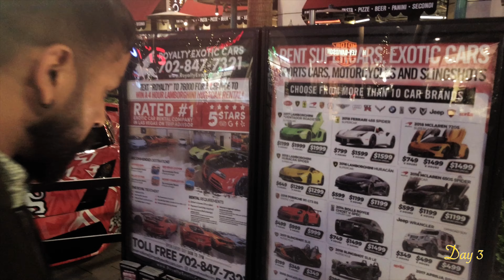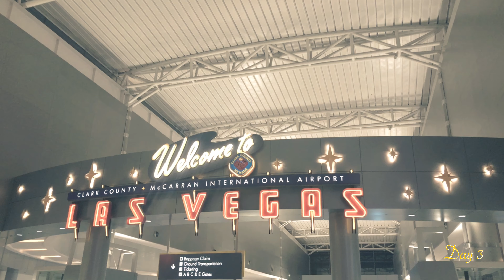Las Vegas Fun Trip Vlog | Day 3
Fun Trip to Hoover Dam Las Vegas Nevada - Arizona day 3.

Instagram , Facebook - UrbanDesiVlogs